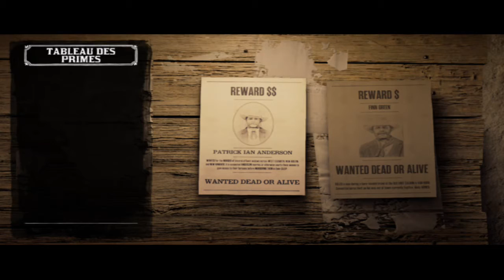Red dead redemption 2 online fait le 12/11/2020